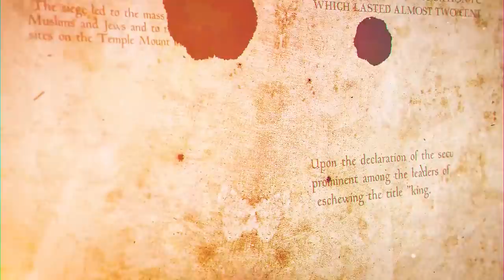Fall Of Jerusalem 1099 Ad | Fatimid Caliphate | Kingdom Of Jerusalem | First Crusade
➤Topics Covered:-
➤ The Fall of Batul Muqaddas  (1099)"
➤Crusades and the Holy Land, 1095–1291"
➤ Jerusalem captured by the crusaders"
➤Fatimid _Crusader Wars"
➤Seljuk–Crusader wars"
➤Crusades battles in the Middle East"
➤Fall of Jerusalem "
 ➤Holy war between Christians and Muslims for Jerusalem"
➤  the establishment of the crusader Kingdom of Jerusalem''
➤Kingdom Of Jerusalem''
➤ The Crusader States Middle East''
➤ Siege of Jerusalem (1099)"